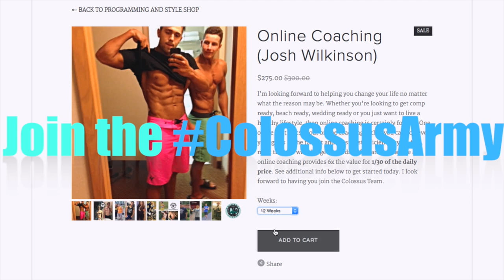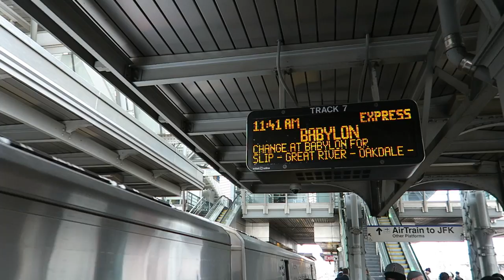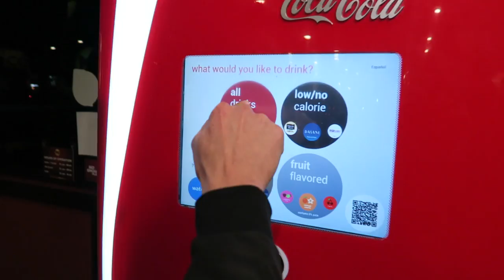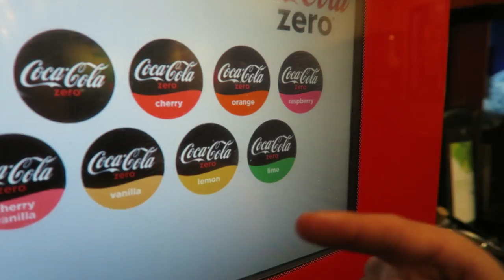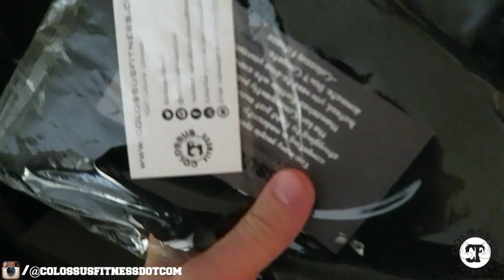Colossus Fitness meets Matty Fusaro | A New Chapter